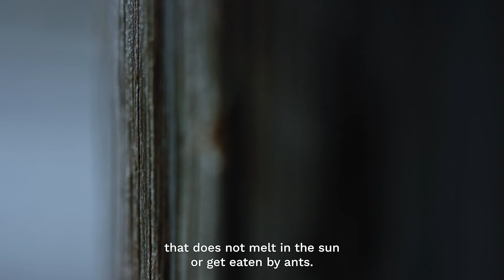START WITH ART: Story by Emma Baker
The author of the story Emma Baker was born in Dorset, the United Kingdom and currently lives in Latvia. Previously she has participated in writing workshops and creative projects in England. Emma found that exploring the Art Museum RIGA BOURSE with a storyteller's eye was an illuminating experience.

Emma has created a story about the painting “Hansel and Gretel in the Witch House” by Hermann Kaulbach. The artwork is displayed at the European Art Gallery on the 4th floor of the Art Museum RIGA BOURSE. Hermann Kaulbach (1846–1909) was a German painter of the Munich School and was best known for his portraits of children.

Eight short films were created during the project “Sākt ar mākslu – Start with Art” carried out at the Art Museum RIGA BOURSE. Participants from different nationalities share their stories about objects from the museum collection.

The project is supported by the State Culture Capital Foundation programme "KultūrELPA".

Video by “Later”.